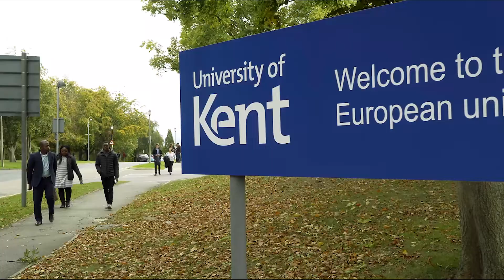Astronomy, Space Science and Astrophysics BSc | University of Kent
Find out more about the Astronomy, Space Science and Astrophysics course offered by the School of Physical Sciences at the University of Kent.